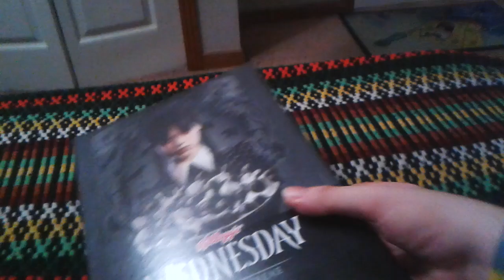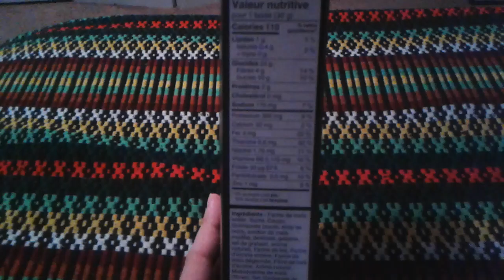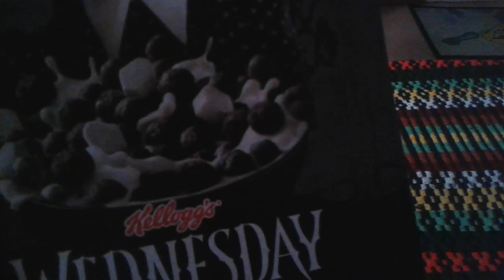Wednesday Cookies and Crème flavour review👻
This is my review on Wednesday cookie and crème.

By the way, this video was made on a Wednesday.